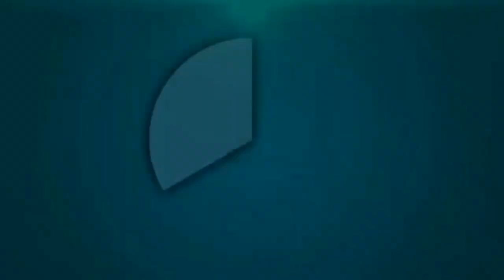محمد الهيني : أقوى تصريح بعد المحاكمة على ملف توفيق بوعشرين ...شاهد الڤيديو